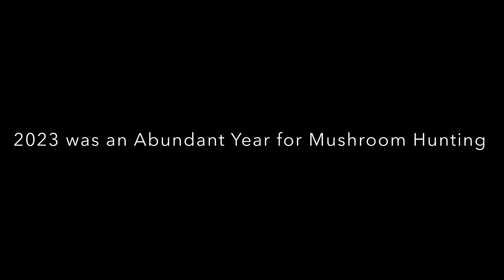Raven Calls and Mushrooms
I spent many hours in the woods this fall hunting for chanterelles along with other edible and dye mushrooms. I’ve heard lots of interesting and weird sounds while roaming but I’ve never been able to capture any of them until one trip I was being followed by two ravens. They were making interesting mimicking sounds while bouncing from tree to tree near me. Included in the pictures are chanterelles, craterelous tubaeformus, phaeolus schweinitzii, hygrocybe conica, tremella mesenterica, aleuria aurantia, clavariaceae, land accaria amethystina. (Not in order of appearance)